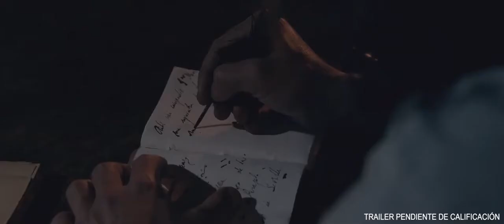Los Hijos de San Luis Trailer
Director: Álex López, Antonio Jesus Rojas
Stars: Antonio Della Casa, Ana Jiménez, Olga Navalón, José María Onrubia